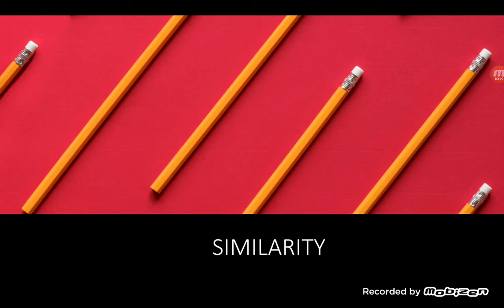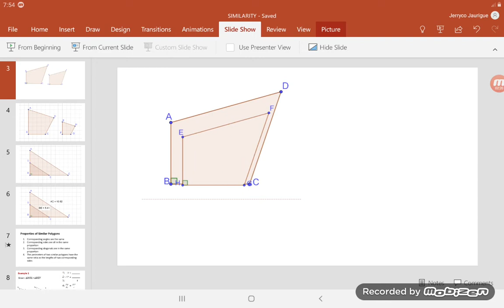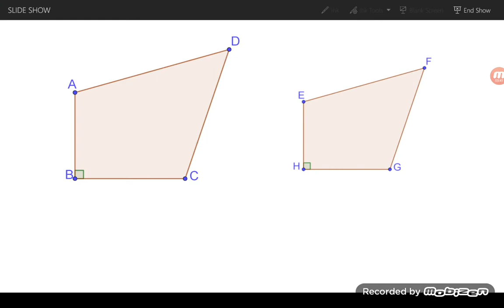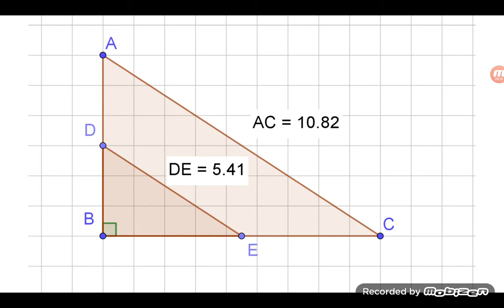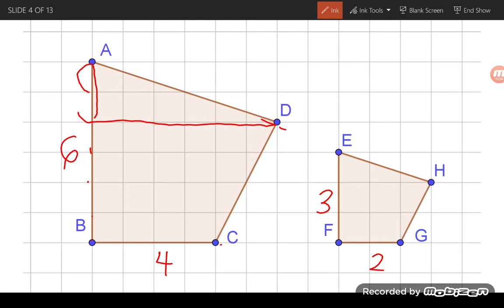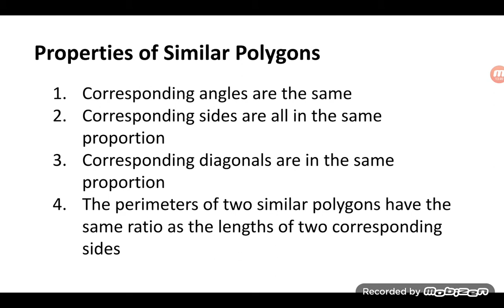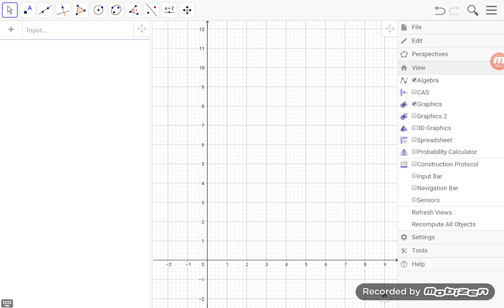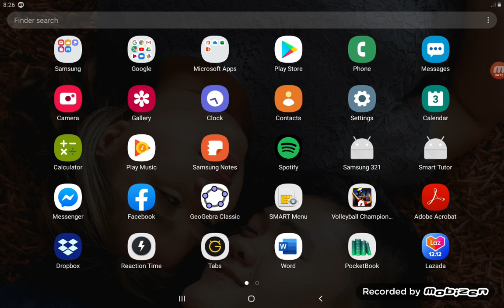Introduction to Similarity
An introductory video lesson on Similarity for Grade 9 Mathematics.